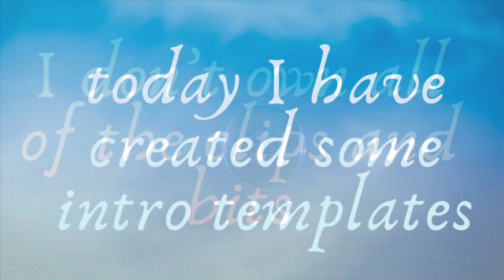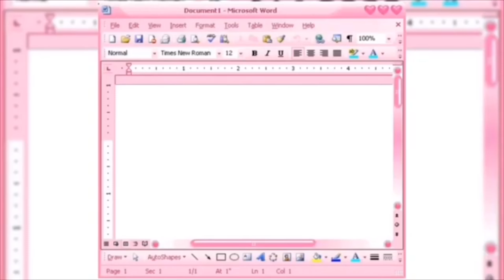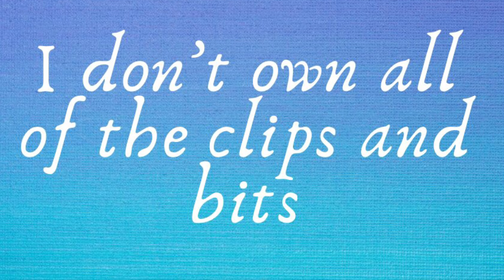AESTHETIC INTRO TEMPLATES! (made by yours truly) No credit needed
Scroll down for the description part!
You can use these templates,you don’t have to leave me credit if you don’t want to.
😁Links:
Apps used:📱
•Video maker🎥
∙Canva💎
•Auto desk sketch book🎨
🌺Facts about your girl 😎
🌸I love the color blue🍬
🌸I love dogs 🐕
🌸I love all of y'all 💗
🌸My fav food is Ramen noodles 🍜

🌼Also follow me on skinseed: @GennyheartsH2o🌼

✨Stay safe✨